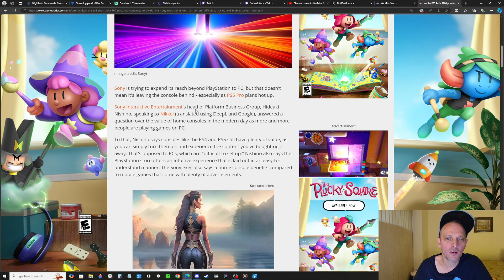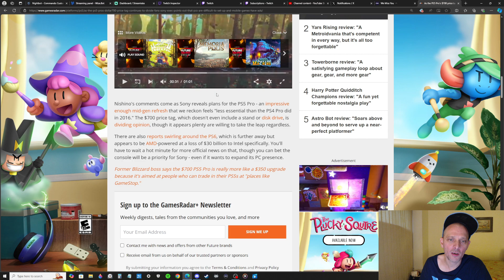Sony Exec about the Ps5Pro Price "PC's are difficult to set up"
Bathed In Brena (bathedinbrena)

Playstation OnlineID -
BathedInBrena

Ps5 Digital Version
Ps4 Elden Ring Version